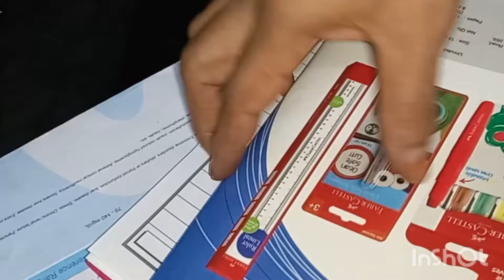അമ്പമ്പോ| ഓരോ വീട്ടമ്മമാരും കണ്ടിരിക്കേണ്ട കിടിലൻ സൂത്രം ശരിക്കും ഞെട്ടിക്കുംAmazing kitchen hacks